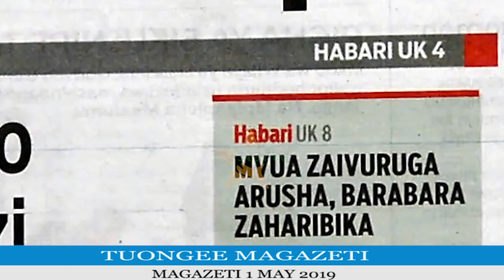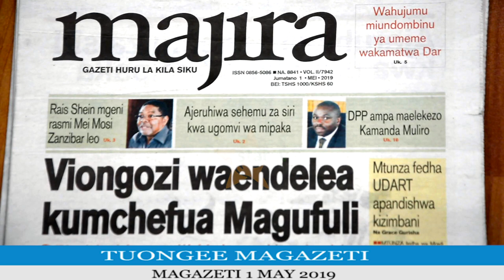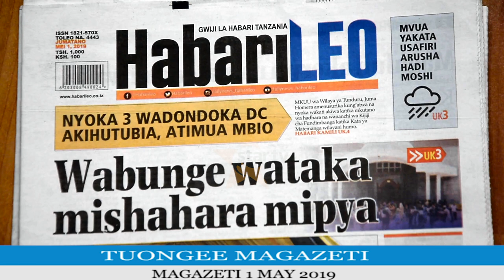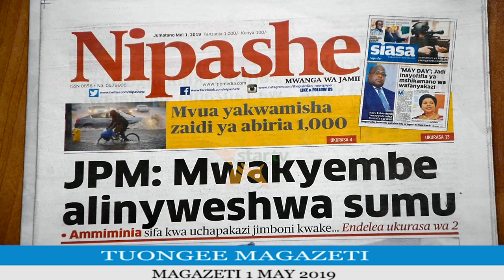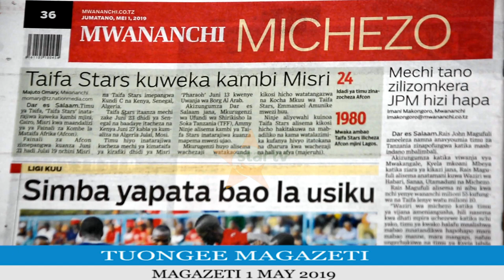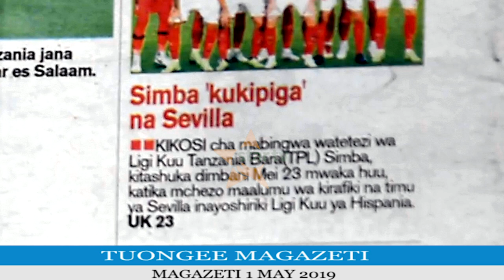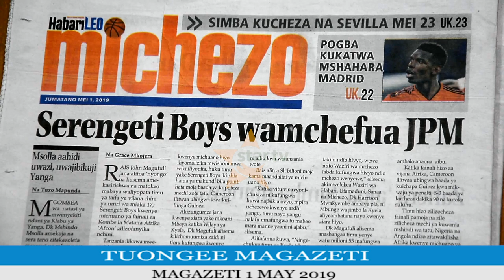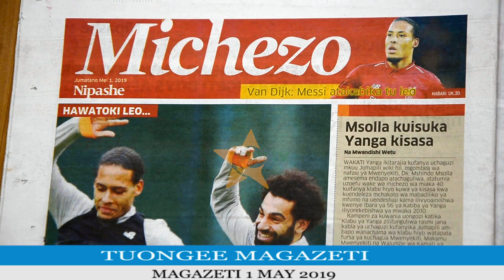Star TV Habari - TUONGEE MAGAZETI, MEI 01, 2019